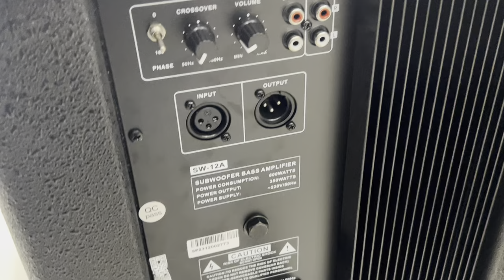SUBWOOFER 12INC WISDOM kirim ke karangjati ngawi